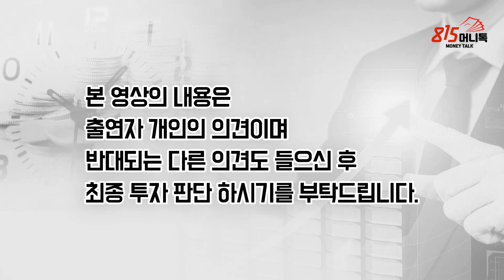조정 후 크게 상승 할 주도 섹터와 종목은 바로 이 것! 현재 가장 투자하기 좋은 ETF를 알려드립니다! (주식투자 반도체) 이경민 팀장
0:00 대신증권 투자전략팀 이경민팀장 (촬영일 2월16일)

0:34 장중 변동성은 줄어들고 있다.

2:00 아직 증시의 방향성이 정해지지 않았다. FOMC의사록 공개등을 지켜봐야한다.

2:30 지수 3200선에서 들어온 개인투자자들 물량이 매물벽으로 작용하는게 아닐까?

3:55 연기금의 매도물량이 아직도 많이 남았다고 하는데 주가상승 어렵지 않을까?

6:00 개인투자자의 매수세만으로 주가상승하기는 어렵지 않을까?

7:30 3000선에서의 지지부진한 흐름속에서의 투자전략은?

9:30 지금의 조정이후 주가의 장기상승이 가능하다고 보는가?

11:00 더 사모아야 하는 섹터와 종목은 어떤 것인가?
반도체 전기차 배터리
14:00 섹터내의 어떤 주식들을 매수해야 하나?

15:40 섹터내의 안오른 종목에 투자하면 안된다

17:45 더 사야하는 입장에서는 가격상승하지 않는 지금 구간이 좋은 기회이다.

19:00 섹터내의 1,2등주만 모아놓은게 된 ETF 탑10

타이거 TOP10 구성종목과 비중(2021년  1월 6일 기준)
삼성전자  25.42%
SK하이닉스 16.89%
LG화학  9.66
네이버  8.87%
셀트리온  8.82%
삼성SDI  8.24%
현대차  6.84%
카카오  5.84%
현대모비스  4.31%
엔씨소프트  4.1%